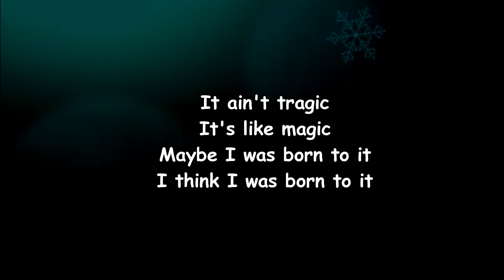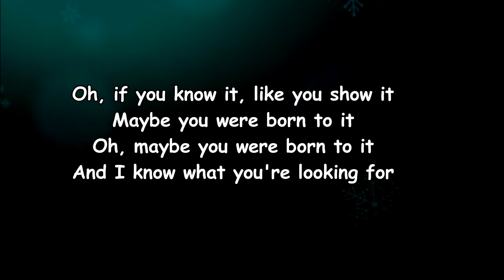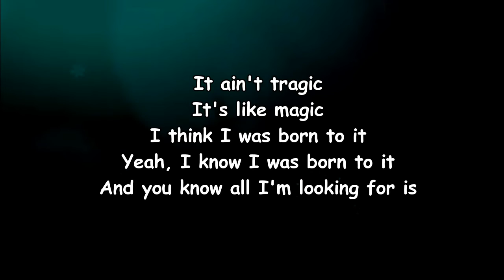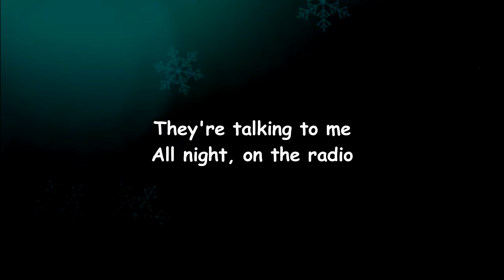Spoon - On the Radio (Lyrics)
On the Radio Lyrics:

Verse 1]
It ain't tragic
It's like magic
Maybe I was born to it
I think I was born to it
They say how come you still play that game, John Britt?
'Cause I was born to it
Yeah, I know I was born to it
And you know all I'm looking for

[Chorus]
On the radio
Mmh, on the radio
They're talking to me
All night on the radio

[Verse 2]
If you know it like you show it
Maybe you were born to it
Oh, maybe you were born to it
And I know what you're looking for

[Chorus]
On the radio

[Verse 3]
It ain't tragic
It's like magic
Is